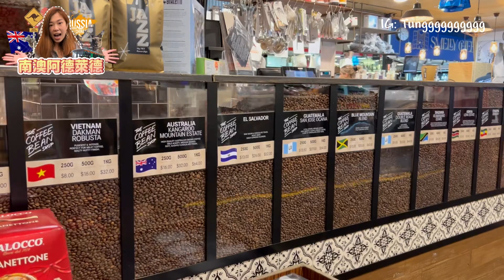🇦🇺 澳洲移民生活-阿德萊德中央市場｜深受當地人和旅客歡迎～超過150年歷史👍🏼南澳必去景點之一+勁乾淨既街市+多元化市場+咖啡烘焙產品超出色+ 點會冇嘢買？！Central Market打卡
阿德萊德中央市場擁有 70 多個攤位，是南澳大利亞最受歡迎的旅遊景點，並且仍然是阿德萊德多元文化美食和新鮮農產品的首選美食目的地。該市場仍然是一個傳統的新鮮農產品市場，提供各種手工產品、水果和蔬菜、小商品、餐館，並在色彩繽紛的大道和道路之間穿行。

阿德萊德中央市場擁有 70 多家商販，是南半球最大的地下新鮮農產品市場之一，一年四季都充滿生機和色彩。

阿德萊德中央市場提供種類繁多的新鮮食品，包括水果和蔬菜、肉類和家禽、海鮮、奶酪、麵包店、小商品和健康食品，以及阿德萊德一些最受歡迎的咖啡館和餐館。阿德萊德中央市場仍然是阿德萊德多元文化美食和新鮮農產品的首選美食目的地。

如果未能自駕遊，其實可以報團去玩

（少少折扣優惠，希望幫到你們😝）